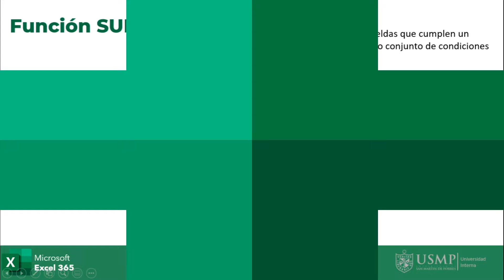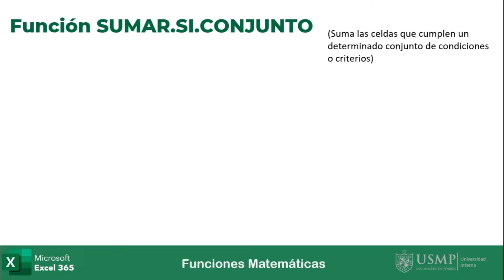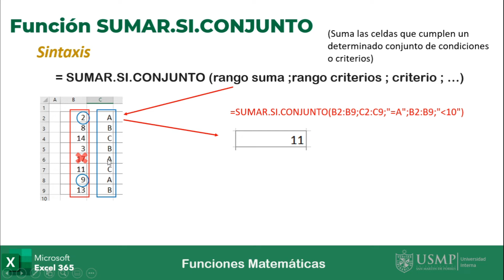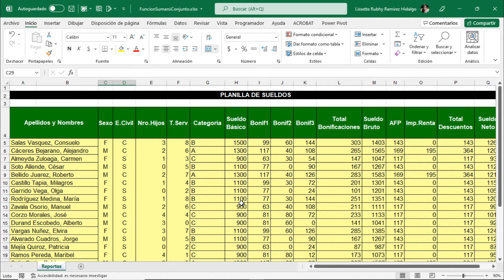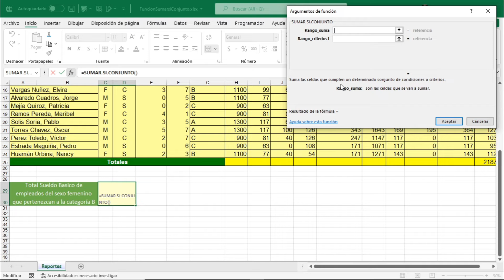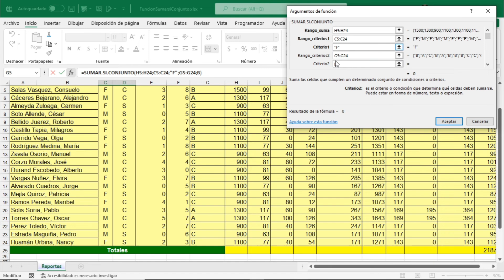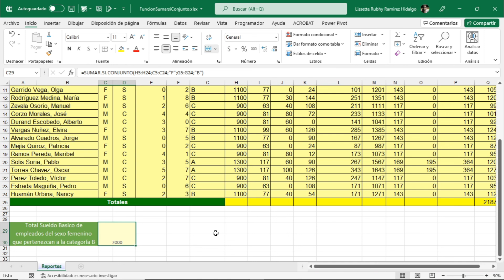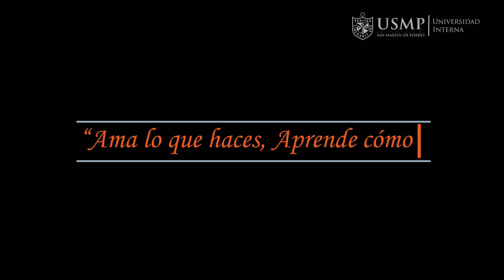Funciones Excel 365 : Sesión 4.15 - Funciones Matemáticas: SUMAR.SI.CONJUNTO